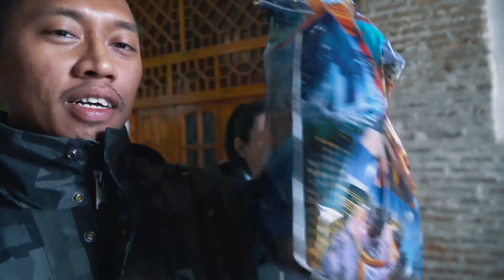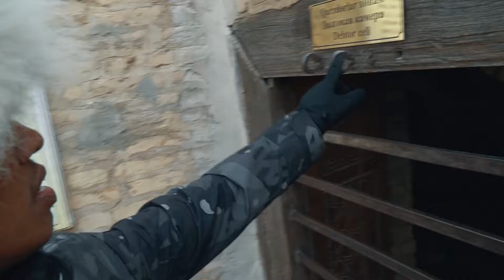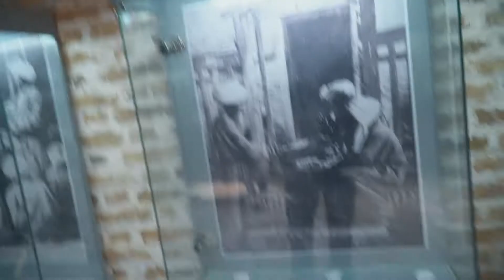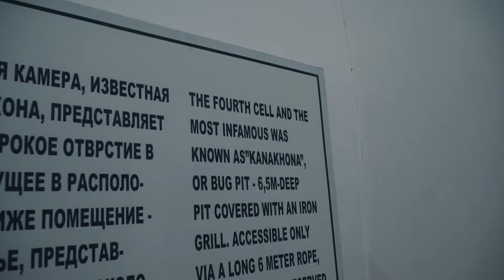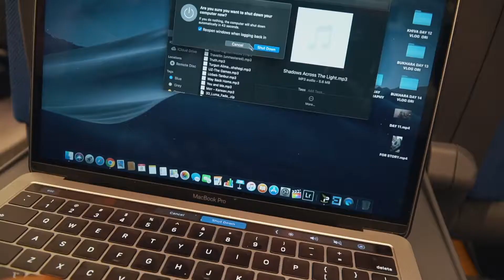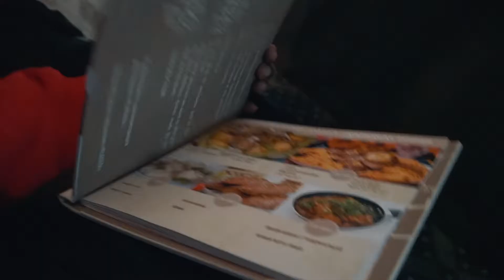⭐DAY 15 | HELLO SAMARKAND | UZBEK VLOG (VLOG36)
From bukhara to Samarkand, but before that were going to Zindan, OLD PRISONER.
Follow me on other social media platforms!

My Gear:
Fav Drone
DJI Spark
Sony for Vlog
Fujifilm XE2
Action Cam
Zhiyun Crane M
Waterproff Gimbal